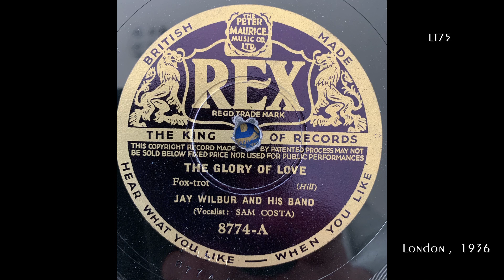Zarah Leander / Jay Wilbur ….The Glory of Love" ... (Stockholm / London 1936)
I do not own many of Zarah Leander's Swedish recordings but this one of my favourites : her Swedish version of  the 1936 hit "The Glory of Love" called "Det är Kärlekens Charme" (Lit. That is the charm of love).

Zarah Leander's version is coupled with a British version by Jay Wilbur and his orchestra with vocals by Sam Costa for the Rex record label. Both versions could not be more different - both musically and technically.  The Leander version is very intimate, playful and has a very warm sound (and barely any surface noise).  The Jay Wilbur version on the other hand is very up-tempo and has the typical sound of Rex recordings (and is in worse condition). I find both versions very enjoyable and an interesting illustration of how different the same composition can sound.

About the records :

"Det är Kärlekens Charme"
Zarah Leander med Odeon-orkestern

Odeon
SA 255 947a / mx. Sto 5954-I
Stockholm,
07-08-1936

"The Glory of Love"
Jay Wilbur & His Band
Vocalist : Sam Costa

Rex
8774 A
London,
1936